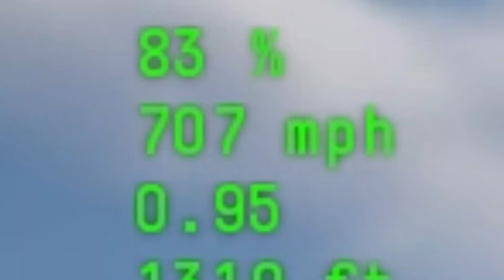Average F-14 Pilot in War Thunder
I love fighting f14s. Automatic reversal opportunity.